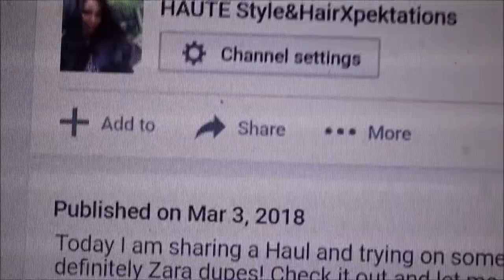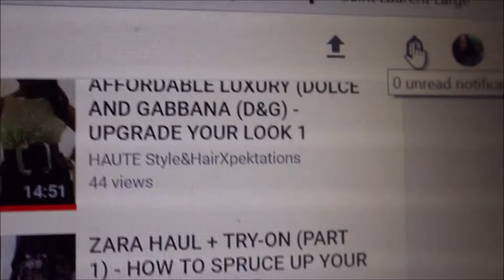YouTube + SUBSCRIBERS - WHY I NEED MORE OF YOU & HOW VALUABLE YOU ARE | HAUTE Style&HairXpektations